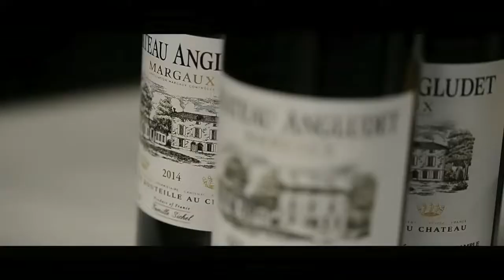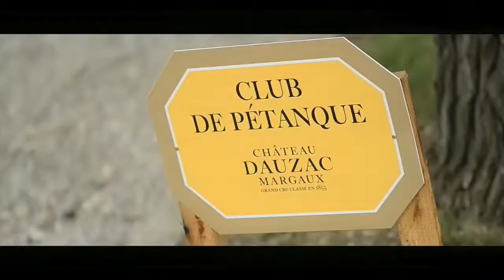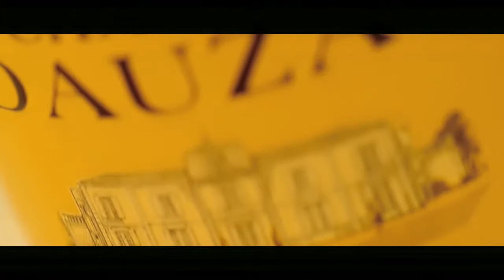Semaine des Primeurs 2014 - Château Dauzac